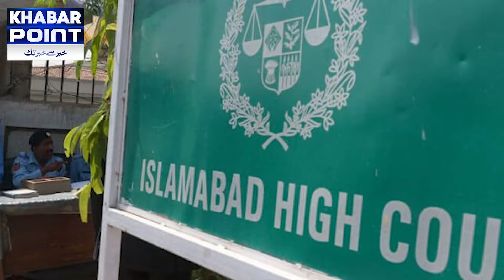Imran Khan Ki Wapsi Pakki? Justice Babar Satar Ne Sari Game Hi Palat Di | Khabar Point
Khabar Point